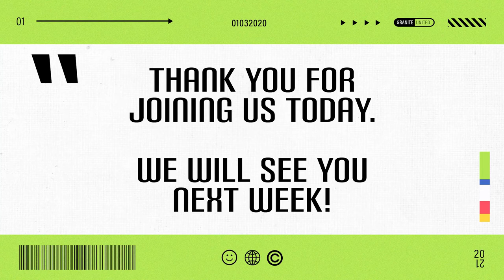Pastor Ed Trinkle - "This is My Story" | Granite United Church